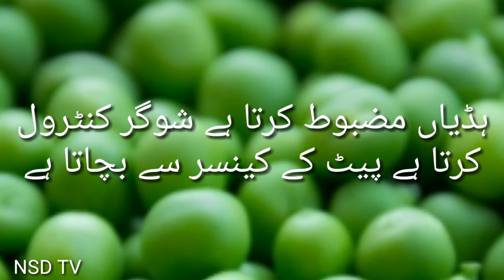peas k benifits| mater k faiday| مٹر کے فائدے| NSD TV